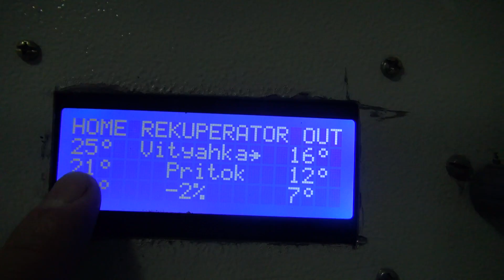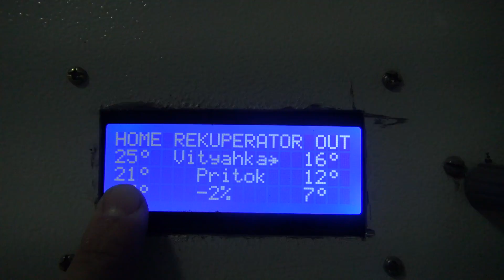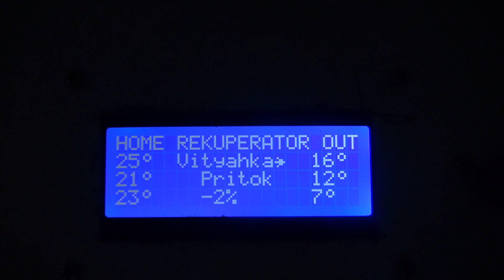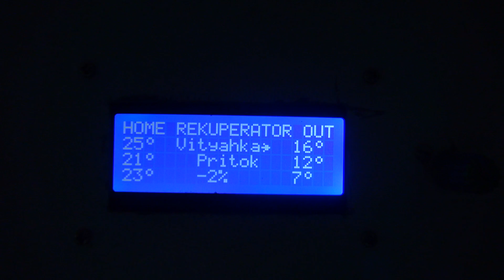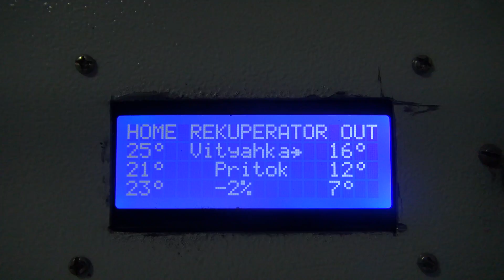Рекуператор своими руками. Результаты работы, КПД.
Рекуператор установлен. Спустя более 2 лет с момента начала его сборки)
Исходя из текущих показателей температур, КПД = 70%. Делая скидку на возможные перетоки и разницу в потоках (вентиляторы одинаковые), можно скинуть 10%. Итого, КПД = 60%.
Результат вполне ожидаемый. Буду дополнять описание по итогу эксплуатации в различных условиях.
UPD:
1. Если вытяжка остывает на 10гр, то приток нагревается тоже на 10. Если там 12, то и тут 12.
2. Скорость вентиляторов не влияет на КПД и предыдущий пункт. (Оба вентиля одинаковые и регулируются от одного регулятора).
3. Нужен догрев притока. Не комфортно вблизи приточки находиться.

Проектирование инженерных коммуникаций:
  Электрика;
  Водоснабжение;
  Отопление;
  Вентиляция;
  Аппаратная и микроконтроллерная автоматика.

Проектирование, сопровождение и автоматизация майнинговых локаций любой сложности. Использование тепла асиков для бытовых нужд:
 Воздушные и жидкостные системы отопления;
 Подогрев бассейна;
 Подогрев приточного воздуха системы вентиляции;
 Отопление теплиц и любых других технических помещений;
 Горячая водоснабжение;
 Сброс избыточного тепла на улицу/в вытяжку системы вентиляции;
 Различные системы охлаждения ферм;